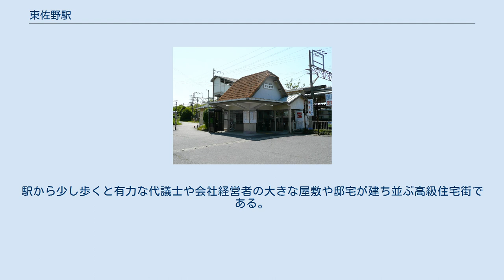東佐野駅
駅前広場 東佐野駅（ひがしさのえき）は、大阪府泉佐野市泉ケ丘一丁目にある、西日本旅客鉄道（JR西日本）阪和線の駅である。
 阪和興業（阪和電気鉄道の投資子会社で現在の阪和興業とは無関係）が開発した泉ヶ丘住宅地への最寄り駅として新設された。
分岐器のない棒線駅の構造であるが、踏切長時間鳴動対策のために駅前後の信号機が絶対信号機に変更されたため、停留所ではない。
駅舎は和歌山方面行きホームの和歌山寄りにあり、反対側の天王寺方面行きホームへは跨線橋で連絡している。
 関西空港駅が管理し、JR西日本交通サービスが駅業務を受託する業務委託駅であるが、早朝と夜間は無人となる。
なお、阪和線における同社の業務委託駅は当駅が最南端である。
 構内にトイレは無く、駅前にバリアフリー対応の公衆トイレがある。
 天王寺駅 - 日根野駅間の阪和線の駅の中では最も利用者数が少ない駅である。
 阪和興業によって大規模な宅地開発が行われ、泉ヶ丘住宅地が造成された。
駅から少し歩くと有力な代議士や会社経営者の大きな屋敷や邸宅が建ち並ぶ高級住宅街である。